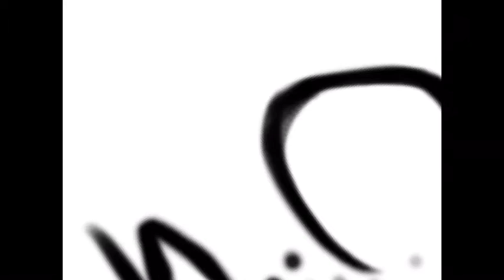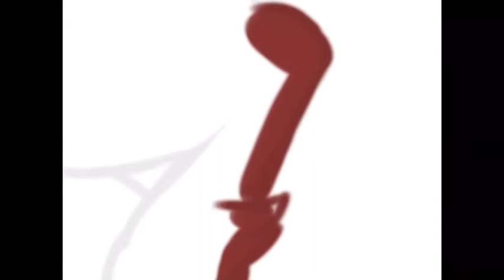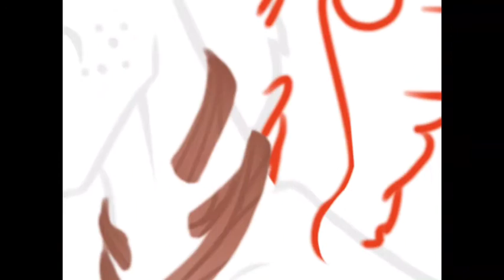Contest entry for H-Alena